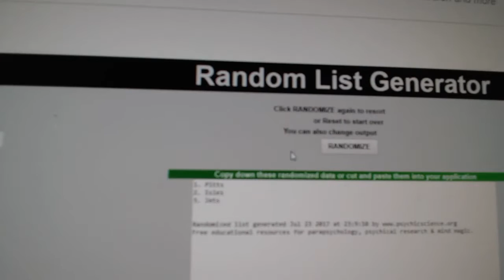C&C #7623 Multi Random